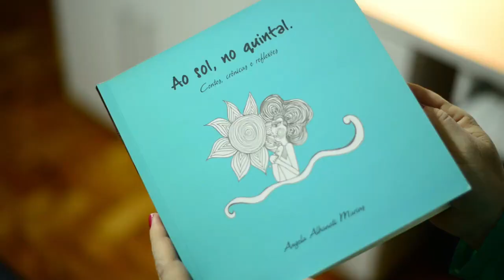CAFÉ NO QUINTAL #14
Os vídeos são produzidos com  Iphone Xs Max e editados com Filmora.

Para enviar qualquer coisa:

Manejo, Resende- RJ Cep 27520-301 Participações dos amigos do quintal que enviaram suas perguntas para serem respondidas. Esse bate papo é uma conversa entre amigos. Seja muito bem vindo!

Os vídeos são produzidos com  IPhone Xs Max  e editado com Filmora.